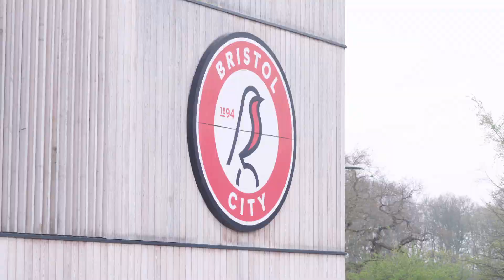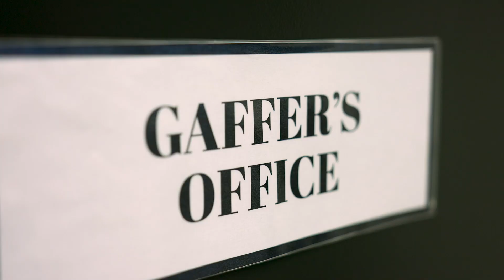THE ULTIMATE PENALTY SHOOTOUT! 👀 | EP 4 Bristol City | EFL FC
EFL FC is back with Savage Dan as the gaffer and Nubaid Haroon as Director of Football. @easportsfc and the EFL have handed them the reins and over the next few weeks they’ll be assembling the ultimate EFL squad on Ultimate Team!